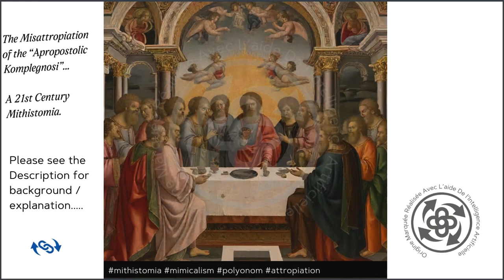The Misattropiation Of The Apropostolic Komplegnosi - A 21St Century Mithistomia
"The Misattropiation of the Komplegnosi - A 21st Century Mithistomia" was created during, and inspired by, a temporary restriction on the full functionality of a social media platform in the name of "Community Guidelines".

Although speculative, the trigger for the restriction could have been upload of some images created with the use of AI tools - each using new words - or polyonoms.

As the time of this video's creation there were around 170 polyonoms.  Each had previously been promoted separately.

What if one could create a fictional scenario that used a combination?

Explanation

"misattropiation" is a variant on attropiation - from the verb attropiate - "ATTRibution of Other Peoples Ideas, Actions, Thoughts and Actions".

In this instance the missatropiation of the AI generated artwork arose from a confusion arising after a particulalry good lunch at the Global Research Institute of Technology and Innovation - attended by, among other, Volker Bourne and Deiter Komplebaum.  On account of this the work had been oginally attributed to Deiter.  Whereas the final published version was by Volker.

The polyonom "komplegnosi" had been created using it as a monolexical input to an AI art generating programme (in the early summer of 2024).

The word "mithistomia" had a slightly older pedigree - drawn from the Greek and approximating to the English "fiction".

If this has whetted your appetite for novel word and image creation you may wish to do word searches for any of the words with which you may, or may not, be familiar.  Alternatively you may consider visiting